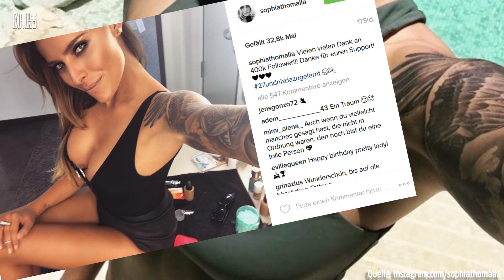Sophia Thomalla: Die heißesten Instagram-Fotos der tättowierten Moderatorin - Best of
Moderatorin und Schauspielerin Sophia Thomalla verzückt ihre Instagram-Fans regelmäßig mit scharfen Bildern. Unser Best of.